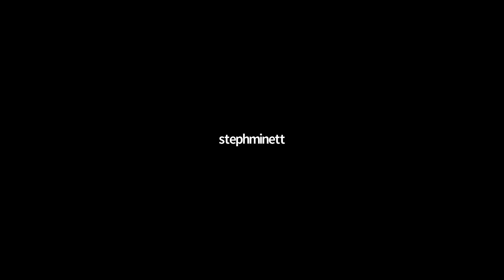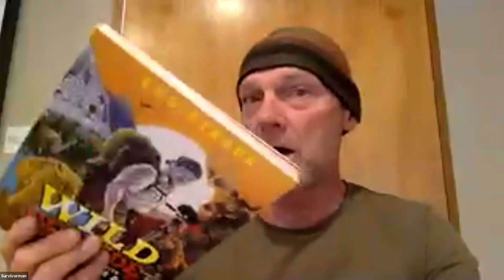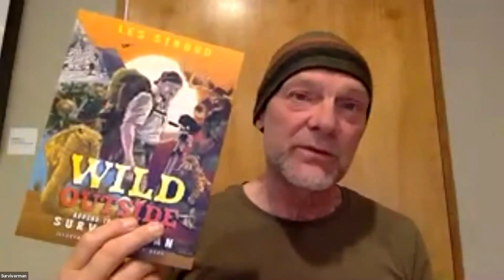Wild Outside at Bookshelf (Les Stroud and Adam Shoalts event)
Survivorman Les Stroud talks Wild Outside and all things outdoor adventure with Adam Shoalts. Hosted by The Bookshelf in Guelph, ON